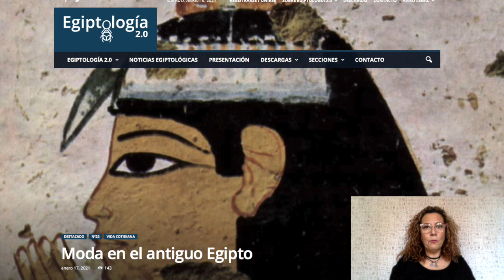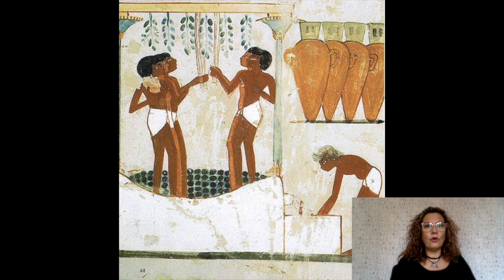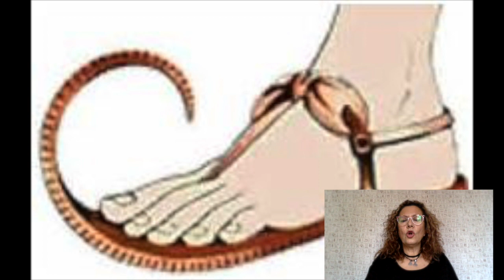LA MODA EN EL ANTIGUO EGIPTO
Los egipcios no vistieron igual en todas las épocas. La moda en el Antiguo Egipto fue cambiando en las distintas etapas de su historia. En este video os hablo sobre la indumentaria de hombres, mujeres y niños de distintas clases sociales.